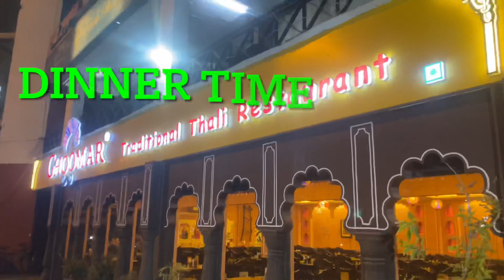Ang ase kulumnanwi fwibai Golden Temple ao ❤️